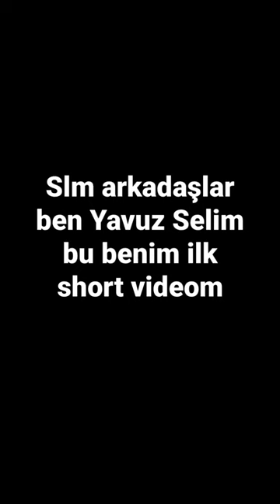ilk short videom